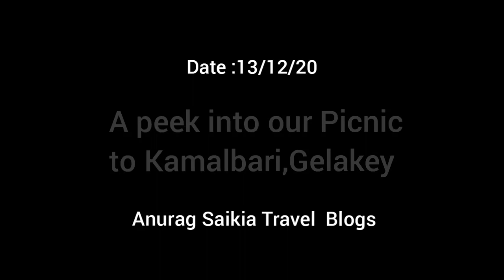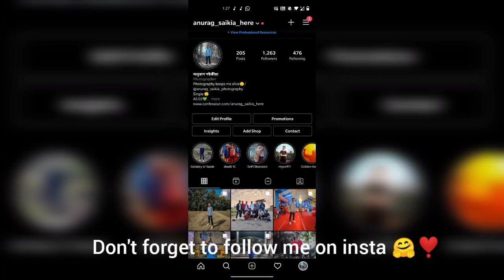Kamalabari Picnic Vlog || Anurag Saikia Vlogs || Exploring the Hills of Gelakey💚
A fun Picnic Blog ✌🏻